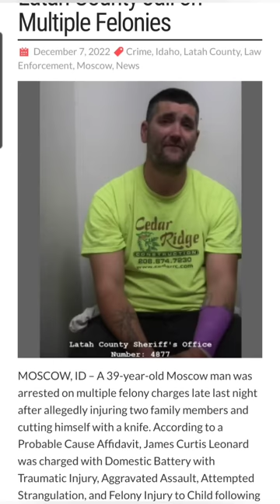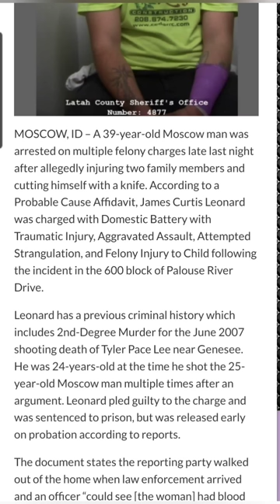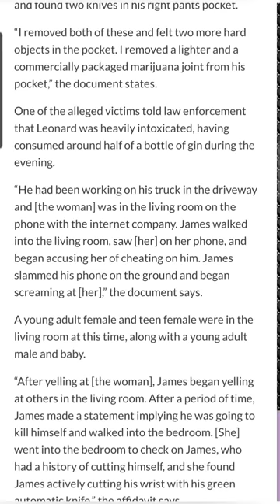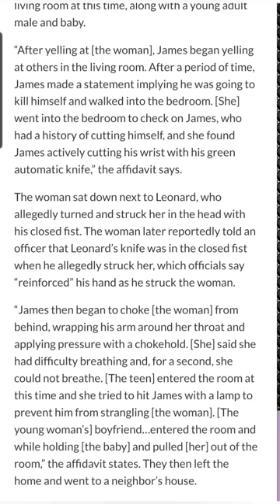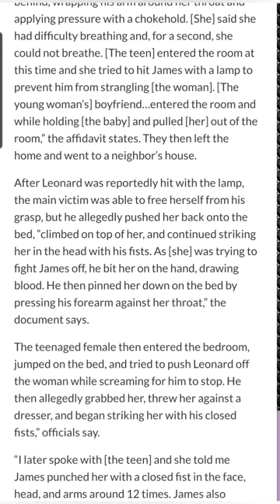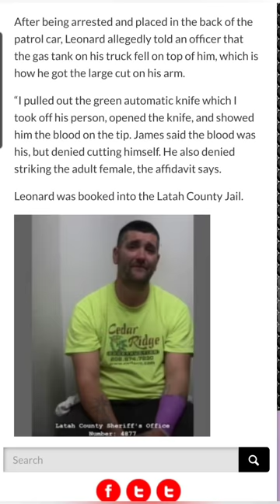James Curtis Leonard! ARRESTED. Moscow Idaho.